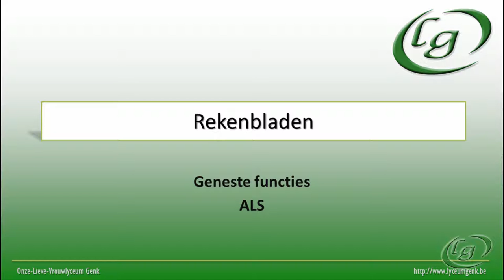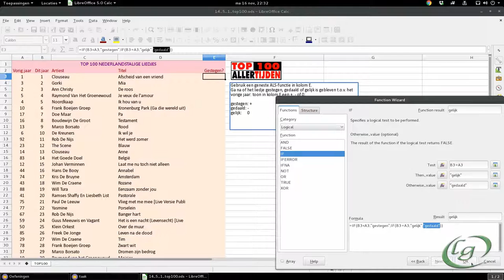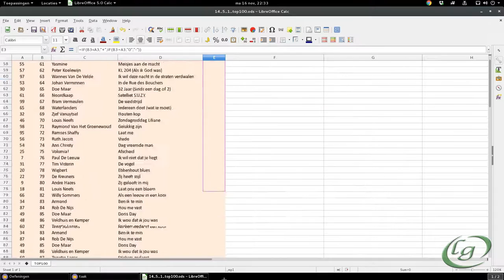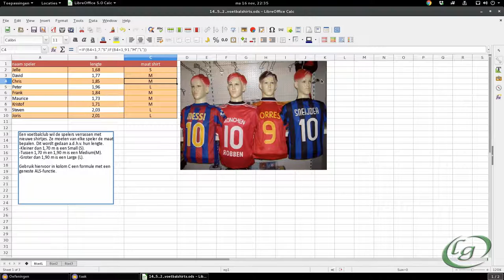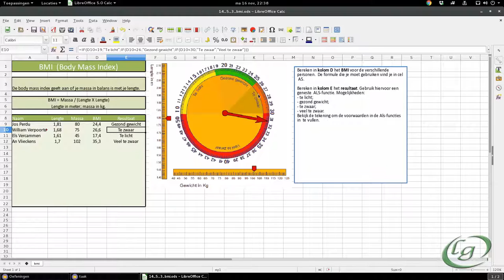Rekenbladen - Geneste Als (oef. 14_5)